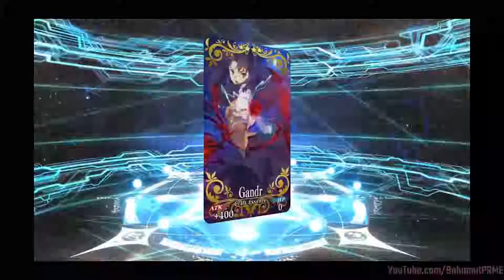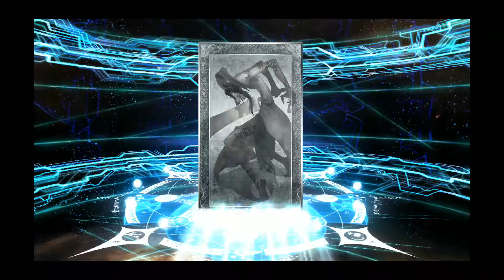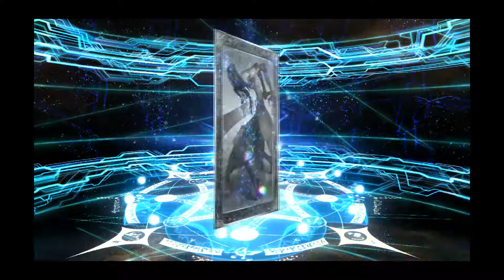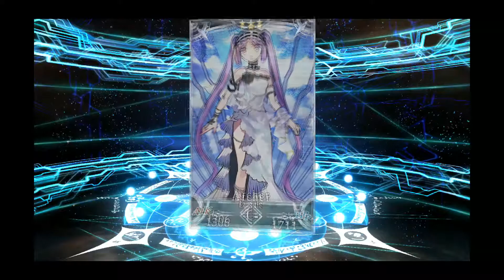Fate/GO: First Hassan Roll - I witnessed Hell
This was hell on my nerves going through this gacha.